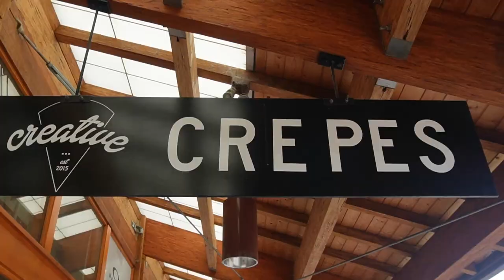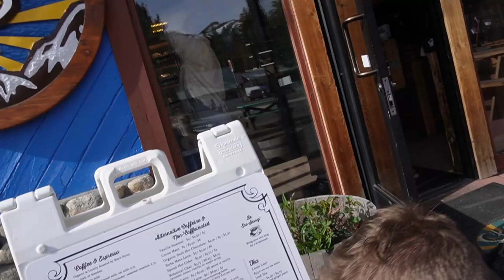Lake Tahoe Trip Day 3 || Leaving the Cabin and Seeing a Bear!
Tahoe was such a fun experience that I won't forget. Hopefully we'll be able to go again soon! Thank you for joining me!